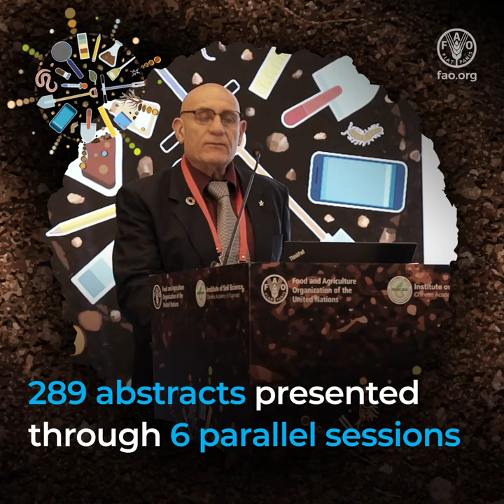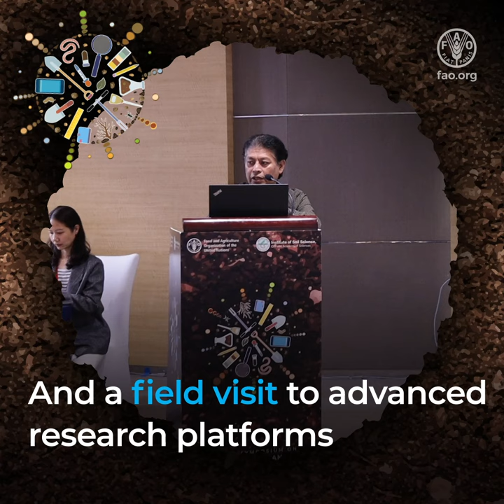Key moments of the Global Symposium on Soil Information and Data (25-28 September 2024)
The Global Symposium on Soil Information and Data, held from 25 to 28 September 2024, was a significant gathering that united 300 on-site participants and over 2 000 virtual attendees from around the world. This event brought together soil experts, policymakers, and stakeholders with a shared commitment to advancing the global soil agenda. The discussions centered around leveraging expertise, sharing experiences, and forging partnerships, highlighting the critical role of soil data in our agrifood systems.